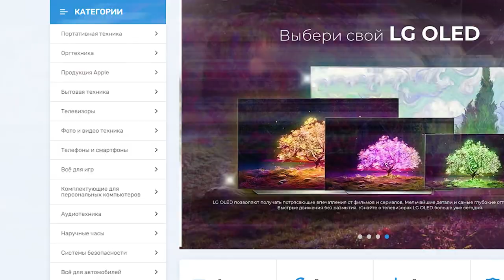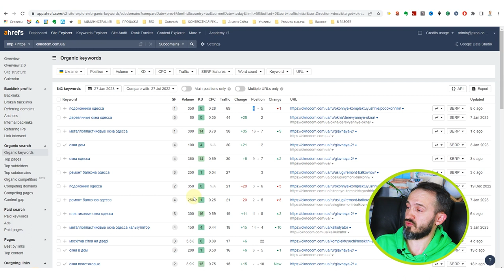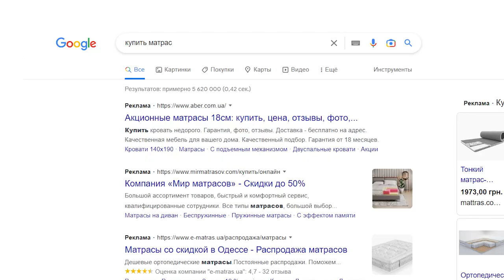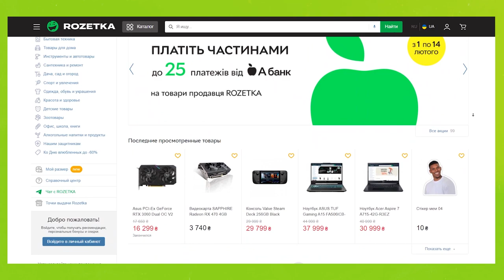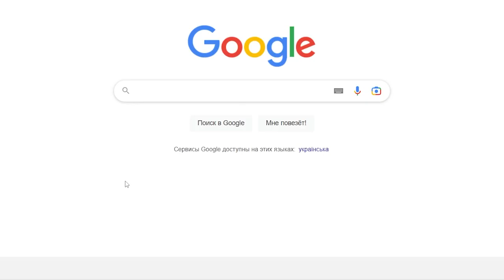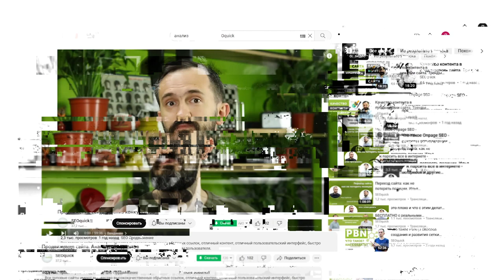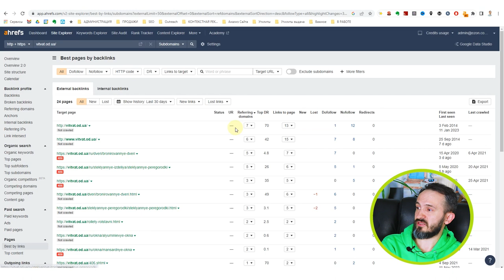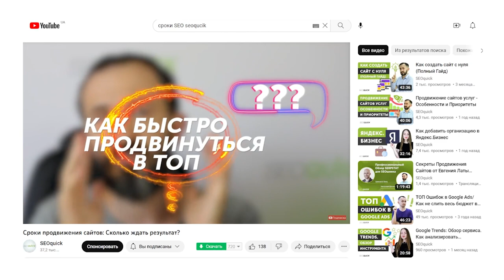Как повысить окупаемость SEO: Выбор приоритетов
SEO - дорогой и долгий по инвестированию процесс. И не один клиент уже отказывается от продвижения, не желая вкладываться в него. Но SEO как было, так и остается дешевым и наиболее лидогенерирующим источником трафика на сегодня. И снизить расходы на SEO и повысить его окупаемость можно за счет выбора приоритетов.

Содержание:
0:00 Вступление
0:48 Виды оптимизации
1:45 Что можно сделать со страницами на ресурсе?
2:30 Как выбрать нужные страницы?
3:53 Шаг 1. Определите топ страниц, дающих органику на текущий момент на вашем сайте и топ страниц, которые максимально интересны вашему заказчику
6:21 Проблемы при подборе страниц заказчиком
8:00 Шаг 2. Поиск точек продвижения
11:18 Создание таблицы, по которой вы будете заниматься продвижением
12:12 Короткий план, что вы будете делать с этими страницами
16:46 Перелинковка
17:21 Проработка функционала каждой страницы
18:56 Ссылки на страницы сайта из других источников
22:29 Итоги